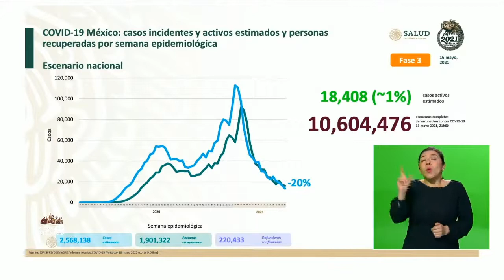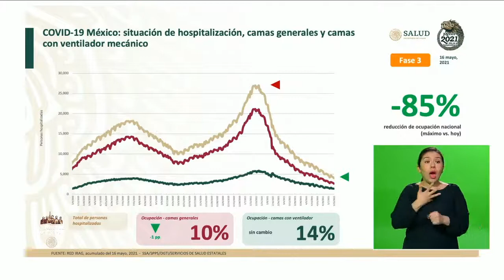Informe COVID19 FASE3 México. 16 mayo 2021.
Dra. Santa Elizabeth Ceballos Liceaga
Directora de Vigilancia Epidemiológica de Enfermedades Transmisibles de la Dirección General de Epidemilgía
Conferencia de Prensa COVID19.16 de mayo de 2021